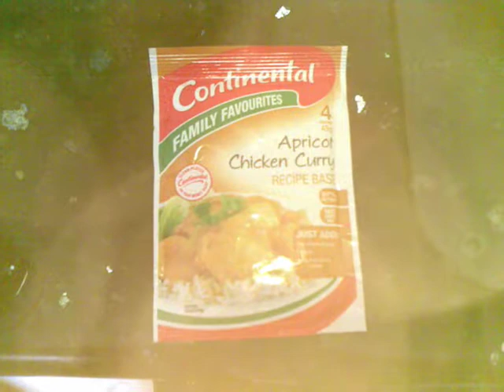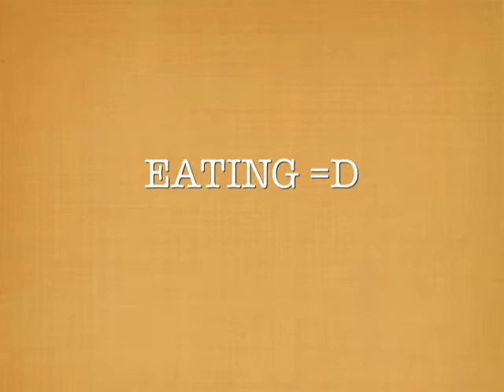PDH assessment - 9.3 - Joseph Dagher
PDH assessment